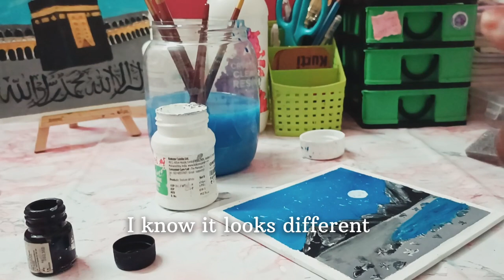changing my painting design/ senery painting 🎨🖌️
changing painting design/ senery painting/ bcs i don't like the northern lights/ arts